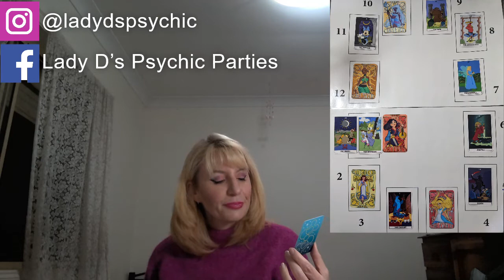Gemini June 2022 Astrology / Psychic Horoscope Forecast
TicTok @ladydpsychic